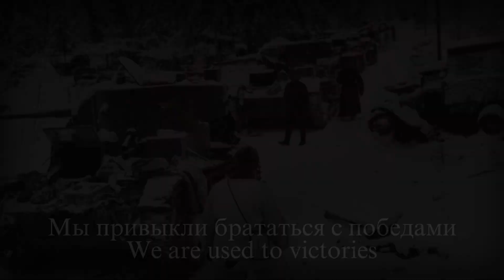"Принимай нас, Суоми - красавица" - Russian Winter War Song (Greet us, Beautiful Finland)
This channel is serves to promote no political agenda, this channel is purely for education and entertainment.